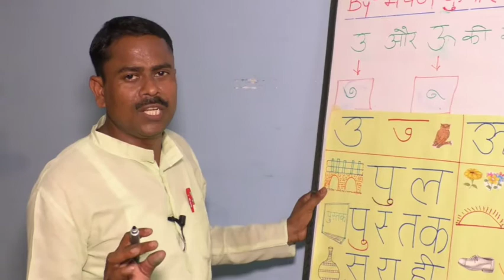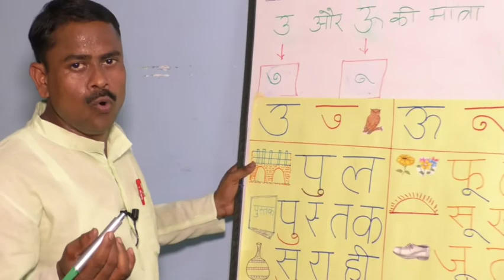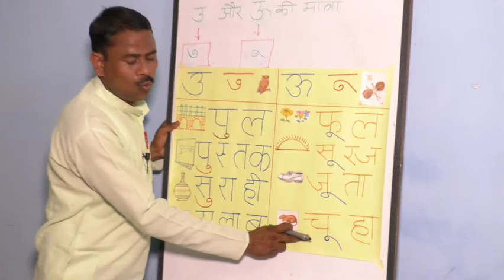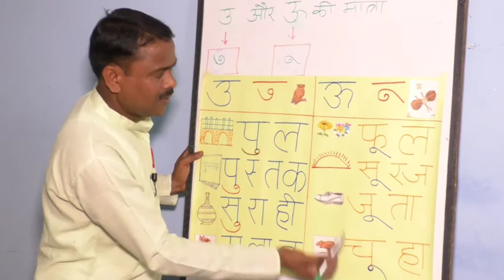Bhasha Shikshan Bhag 21(भेषज कुमार कन्या प्रा० वि० बड़ागॉव )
उ और ऊ की मात्रा बनाना सीखे